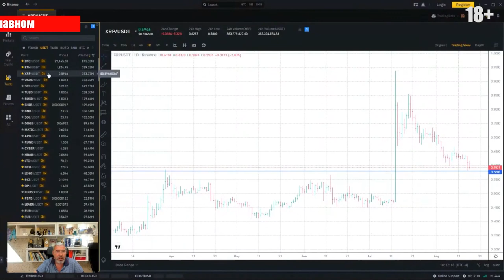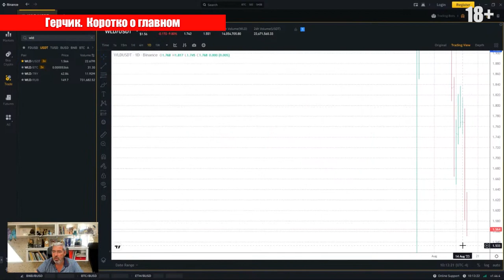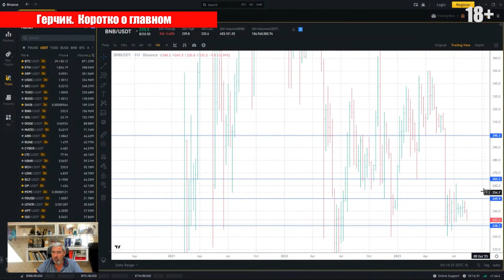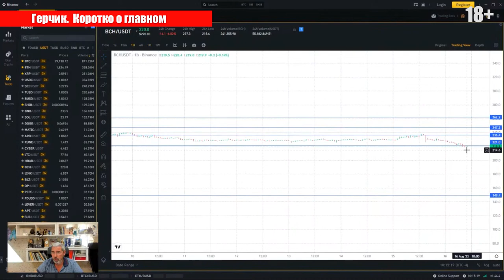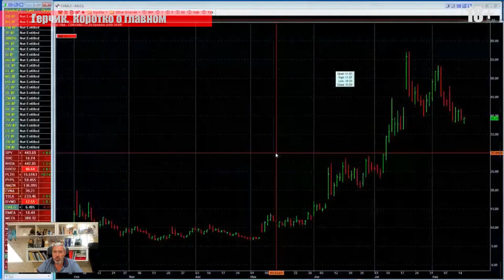Разбираем рынок КРИПТЫ в АВГУСТЕ. Монеты XRP, RUNE, CYBER, WLD, BNB, BCH, BLZ, LINK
✦ Создайте аккаунт на Gerchik & Co